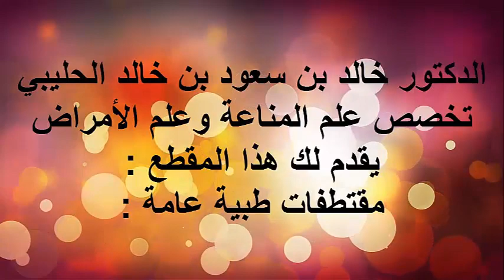جروح المعدة الداخلية / الدكتور د.خالد بن سعود الحليبي اخصائي الطب الوقائي للأمراض